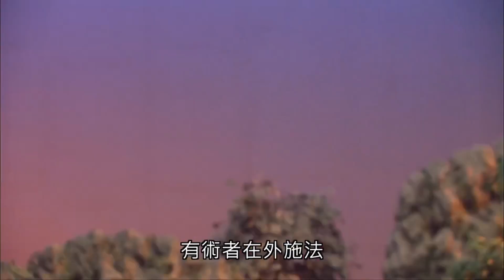霹靂戰魔策-拯救傲神州大作戰Part1紙面閻羅辛酸打工畫面www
收錄於霹靂戰魔策13.14章